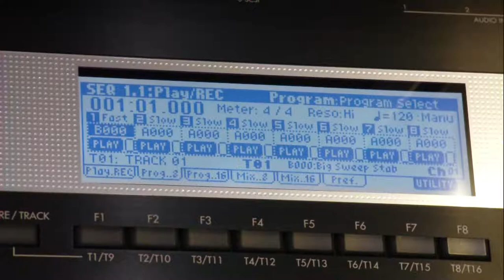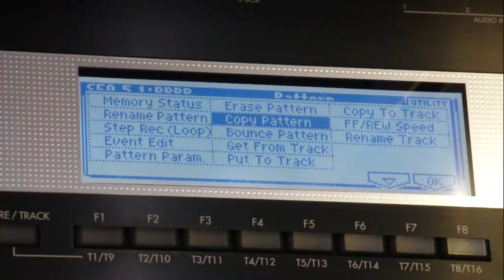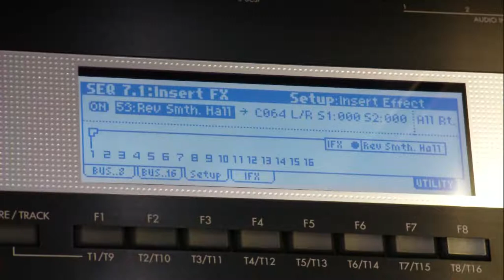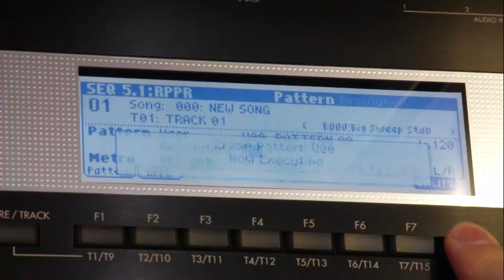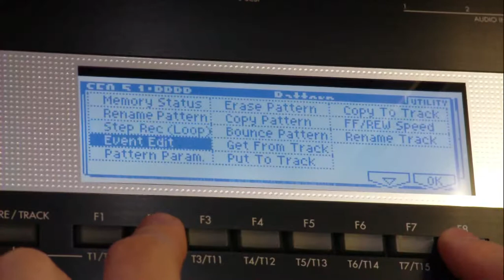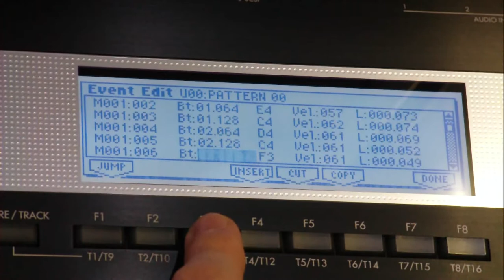Korg TR61 Realtime recording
Music instrument: music workstation - KORG TR61, Triton Le
Tutorial: Realtime recording,
Music piece: Snap - Rhytm is a dancer